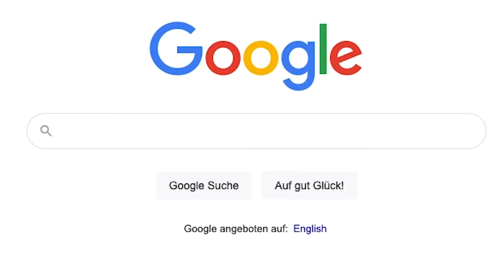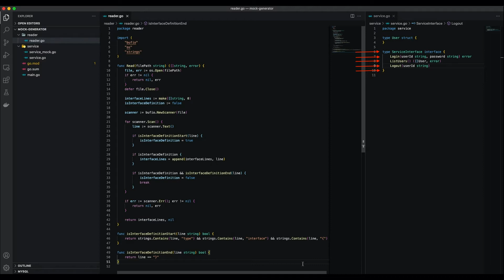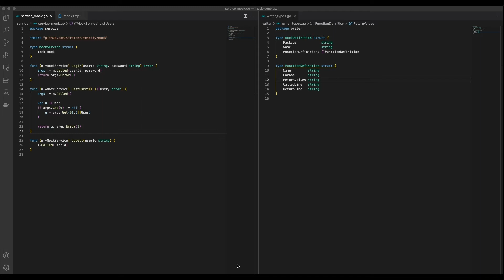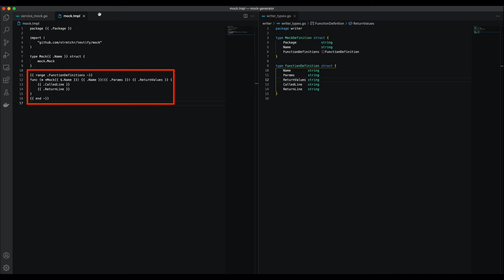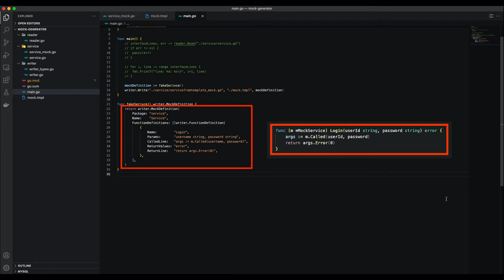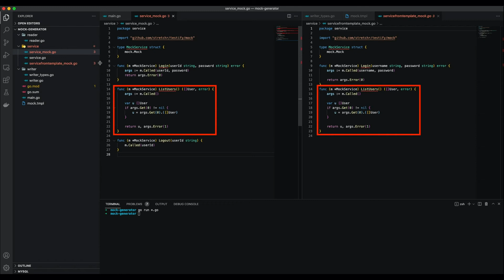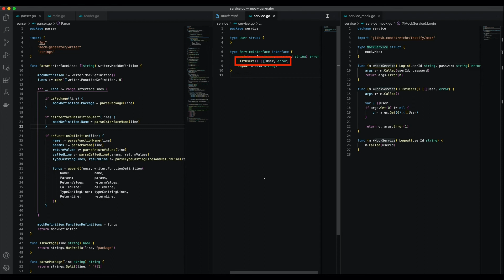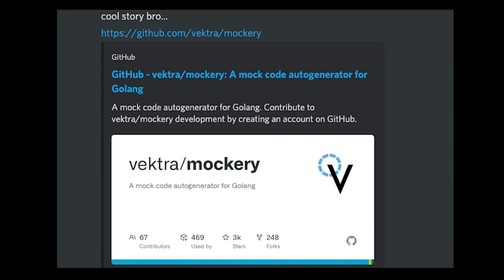How to generate mocks using golangs templating engine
In this video I am building a mock generator using golangs templating engine. It will generate mock files that would be written using the mock package of testify.

📖  5 Books to skyrocket your career  📖

- Automate the boring stuff with python
- Head First Design Patterns
- Extreme Programming Explained
- Soft Skills
- Clean Code

💻 Technical Gear
- Apple MacBook Pro M1
- Laptop Bag
- Apple Magic Keyboard
- Mouse (Mac Version)
- Mouse (Windows Version)
- SSD External Hard Drive
- SSD Protection Case
- USB Hub
- HDMI to USB

🎒 Digital Nomad Essential Gear
- Bullet Journal
- Fineliner Pens
- French Press / Plunger

📷 YouTube Gear
- Apple Iphone 13 mini (My "camera")
- Lightning to USB adapter for Microphones
- Microphone Pop Protection
- Selfie Ring Light

@the_langhorst - INSTAGRAM
@the_langhorst - TWITTER
@the_langhorst - TIKTOK